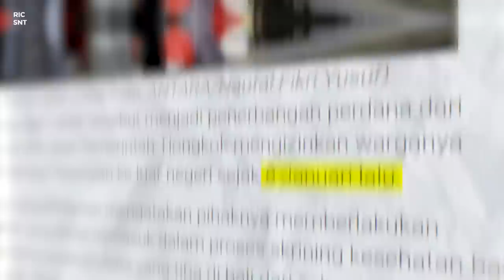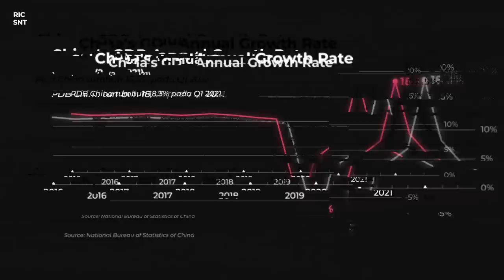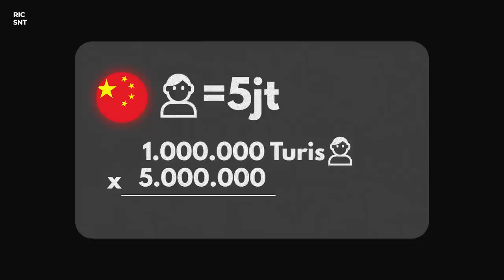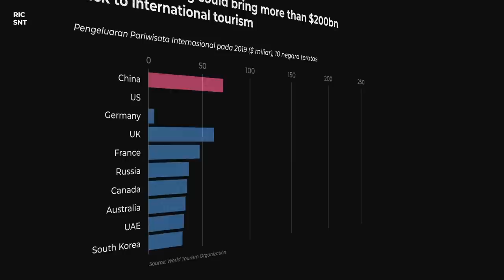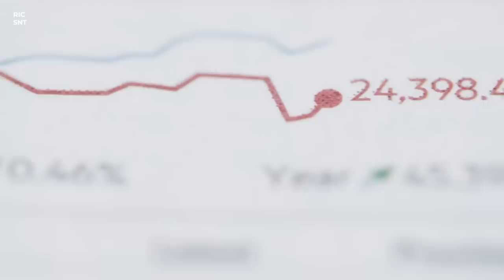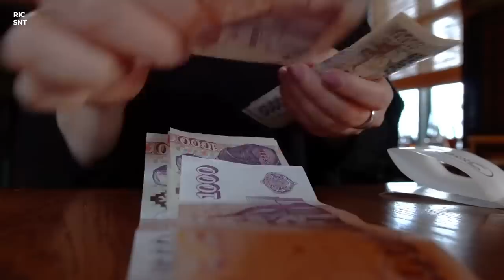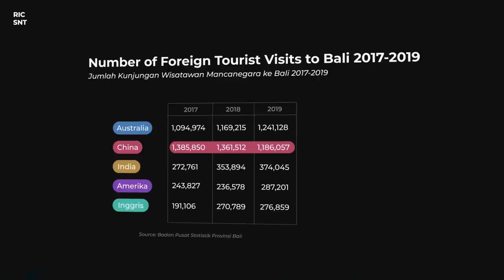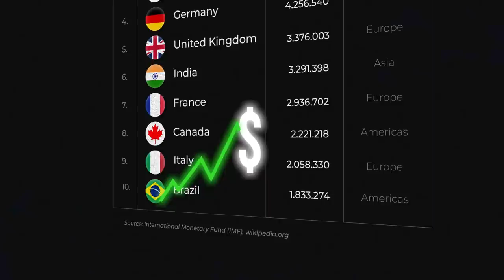KEKUATAN TURIS CHINA DI DUNIA PARIWISATA!